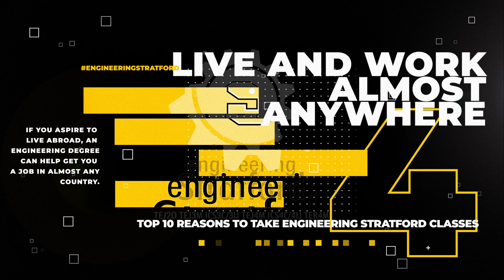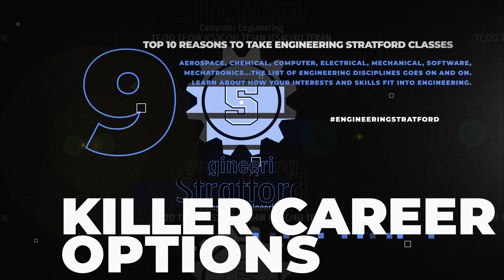Top10ReasonsEngineering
Top 10 Reasons to take Engineering Stratford classes